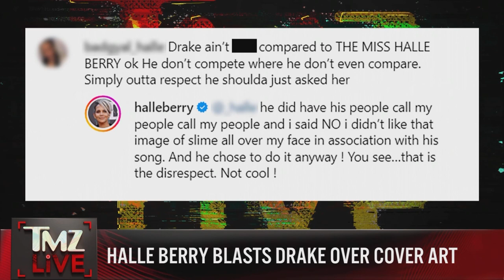TMZ Live: Halle Berry Blasts Drake Over Cover Art